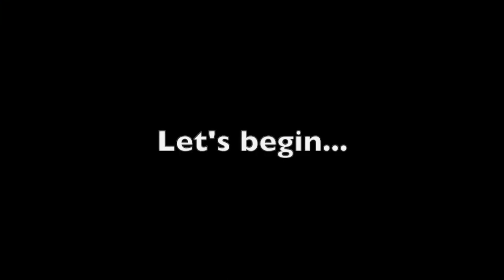Guild Wars | SurvivorsReborn VS WhisperersDK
20221025

Watch Time contains:
☀️ TWD Last Stand
☀️ TWD Outpost